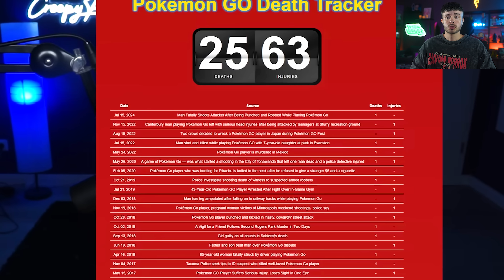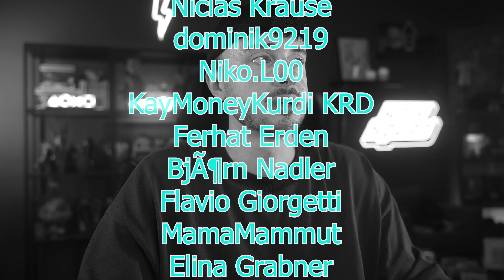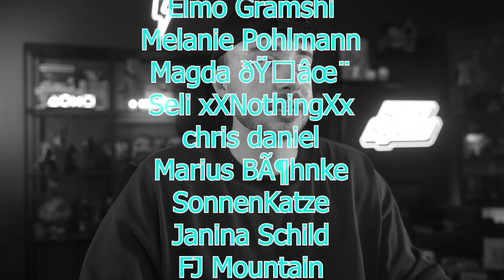Schockierender Live-Unfall: Streamerin verliert ihr Leben vor laufender Kamera!